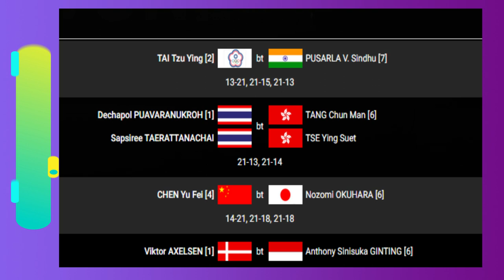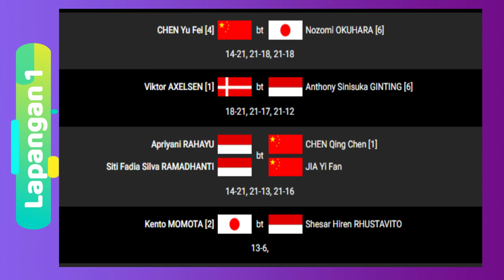Hasil Babak Perempat Final Petronas Malaysia Open 2022. 3 Wakil Indonesia Maju Ke Semifinal Besok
Hasil Lengkap Babak Perempat Final Turnamen Petronas Malaysia Open 2022. 7 wakil Indonesia bertanding. Babak Perempat Final diselenggarakan pada Hari Jum'at, 1 juli 2022.

Berikut rincian pemain Indonesia yang turun bertanding pada babak Perempat Final :

Tunggal Putra : 3 Pemain
Tunggal Putri : - Pemain
Ganda Putra   : 2 Pasangan
Ganda Putri   : 2 Pasangan
Ganda Campuran : - Pasang

berita bulutangkis
daihatsu indonesia masters 2022
badminton 2022
bwf wourld tour
jadwal petronas malaysia open 2022
drawing petronas malaysia open 2022
jadwal bwf 2022
petronas malaysia open 2022
badminton 2022
daihatsu petronas malaysia open 2022
jadwal babak perempat final petronas malaysia open 2022
jadwal babak perempat final petronas malaysia open 2022 hari ini
jadwal babak perempat final petronas malaysia open 2022 hari keempat
babak perempat final petronas malaysia open 2022
drawing babak perempat final petronas malaysia open 2022
siaran langsung badminton hari ini
hasil perempat final petronas malaysia open 2022 hari keempat
hasil pertandingan badminton hari ini
hasil babak perempat final petronas malaysia open 2022
hasil lengkap perempat final petronas malaysia open 2022
hasil lengkap perempat final hari keempat petronas malaysia open 2022